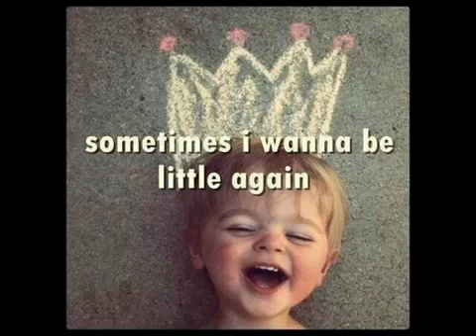Algerian Youth Voices #67 Diverse builders of the child's personality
“How have I become the kind of person I am today?” Every adult ponders this question from time to time. The answers that firstly come to mind include the influences of parents, school & society through a variety of experiences. Understanding the need to invest in very young child is important, so as to maximize their future well-being.

Ours four AYVers from Bechar: Bahdja, Asma, Souhila & Soufiane gathered around a table to discuss about all this. Let's see what they came up with!